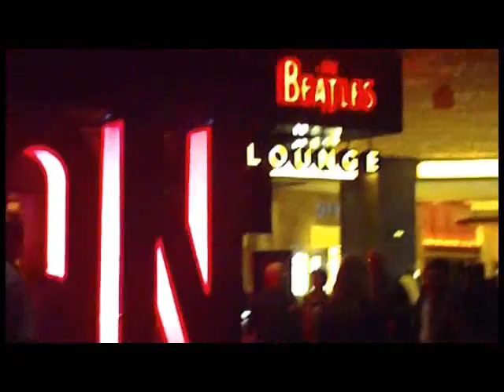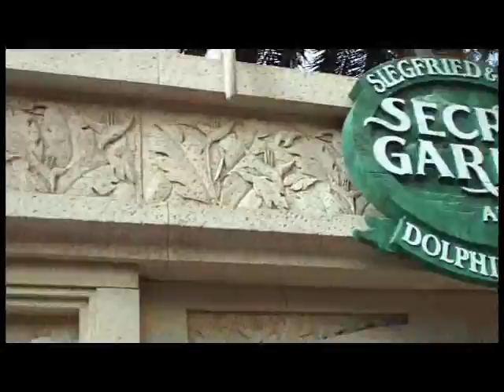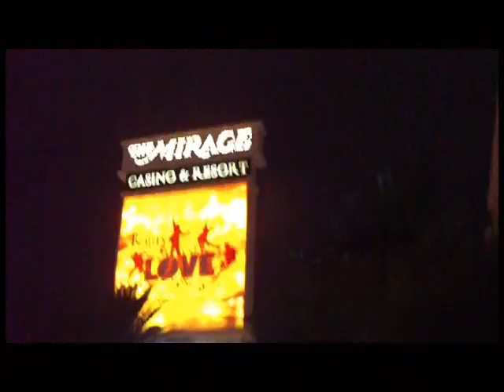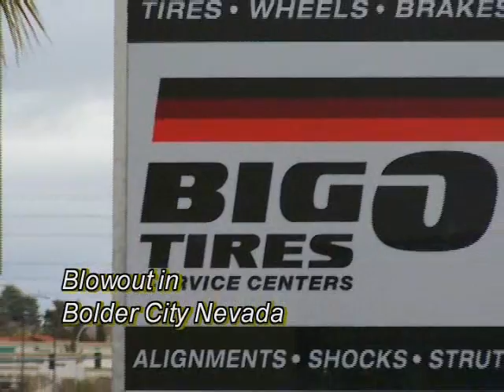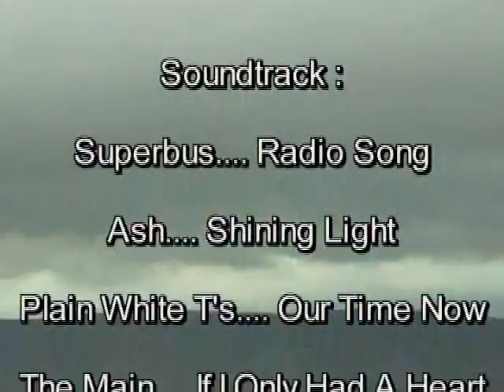Vegas Roadtrip 2008 part 2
A trip to vegas january 2008 part 2